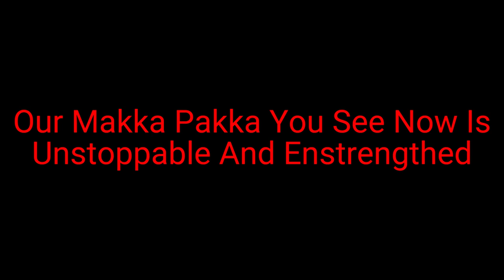Cbeebies Darkened Memories Storytime Scuffle (Fnf Concept)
Song By @TheDarkenedOnes_2023
Background By @pichusimperialinsanity.
Sprites By @Lifesupport32 @makka_pakk4 And @samuelartist2007